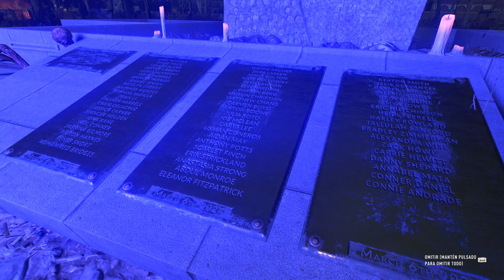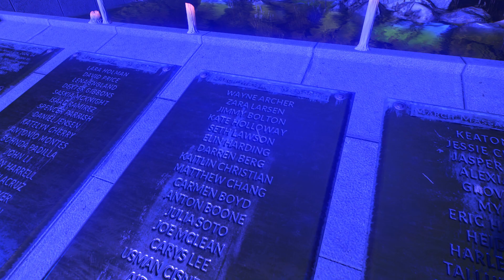Jugando a Dying Light 2 Stay Human [Español HD] [08]